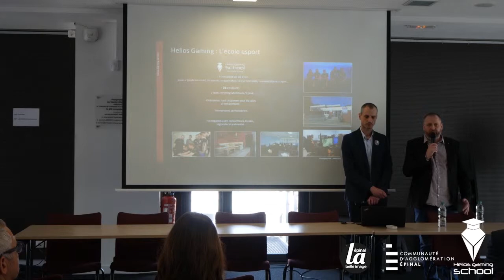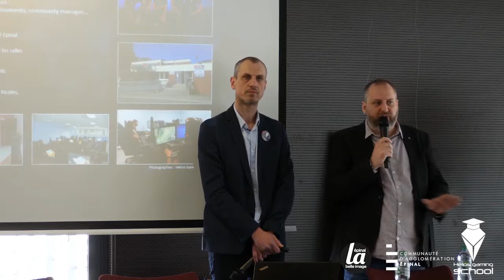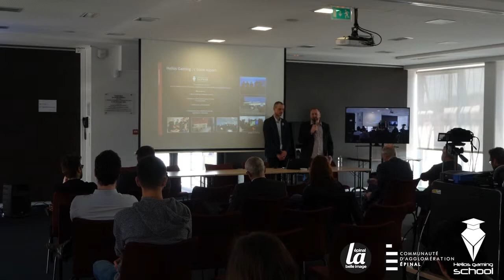ESPORTS : LES FORMATIONS | Conférence Helios Gaming School à Epinal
Découvrez la formation esports de l'école Helios Gaming School grâce à la conférence thématique de Thomas Willaume et Pierre-Eric Becker menée dans le cadre des portes ouvertes de Helios Gaming School au Quai Alpha d'Epinal.